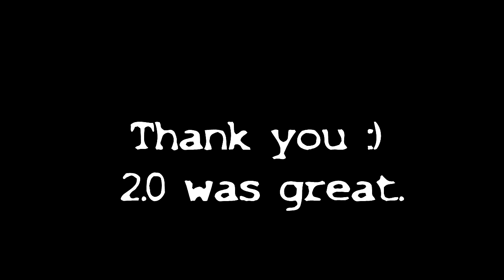My 2.0 Levels - Geometry Dash Compilation ~Evil Anvil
Seriously, Robtop. We can't wait for 2.1 much longer. In GD World, you're even using the new features already! What's the holdup?!

~Evil Anvil